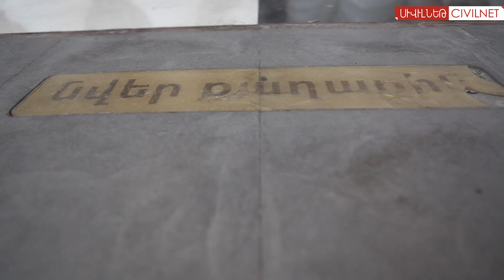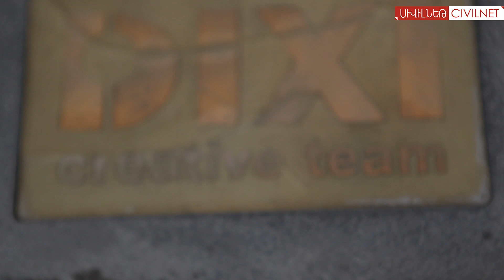Ամենահասանելի շախմատը Երևանում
«Մոսկվա» կինոթատրոնի բակում արդեն երկար ժամանակ է, ինչ տեղադրված է բոլորի համար հասանելի հսկա շախմատը: